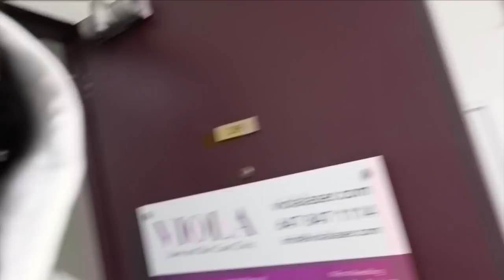MAINTENANCE VLOG : COME W/ME TO ALL MY APPTS + MINI SEPHORA HAUL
Hey guys!! welcome to another vlog, this is a catch up with me as I get ready for my next vlog, my trip to LA!!

I can't wait to read your comments❤️ hope you enjoy🥰

LOVE YOU GUYS SO MUCHHHH